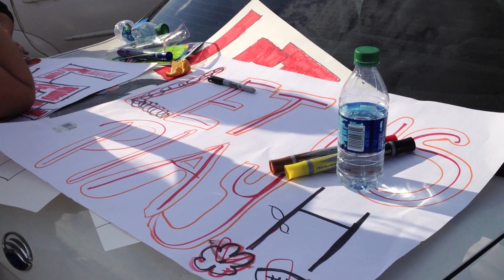06-23-12 Roses relocated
Laredo's new Sugar N Spice female football league franchise, the Laredo Roses, protested outside Uni-Trade stadium Saturday evening when city officials and Lemurs' president Mark Schuster told them on short notice they wouldn't be able to use the stadium as previously agreed.